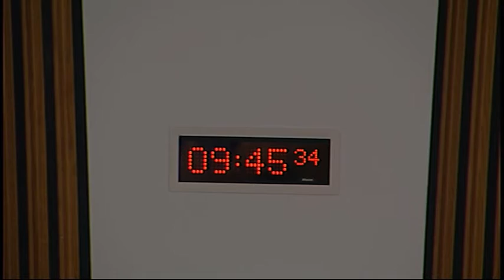Economy, Energy and Tourism Committee - Scottish Parliament: 20th January 2016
- Economy, Energy and Tourism Committee. Agenda

1. Decision on taking business in private: The Committee will decide whether to take item 5, on the Enterprise Bill Legislative Consent Memorandum, and item 6, on a discussion of evidence heard at today’s meeting, in private.

2. Social enterprises and employee owned businesses - witness expenses: The Committee will be invited to delegate to the Convener responsibility for arranging for the SPCB to pay, under Rule 12.4.3, any expenses of witnesses attending the forthcoming evidence sessions.

3. Enterprise Bill (UK Parliament legislation): The Committee will take evidence on legislative consent memorandum LCM(S4) 40.1 from—

4. Longannet Task Force: The Committee will take evidence from—
Cllr Lesley Laird, Depute Leader, Fife Council;
Hugh Finlay, Generation Director, ScottishPower;
Danny Cusick, Sector Director (Food and Drink, Tourism and Textiles) and Location Director, Fife, Scottish Enterprise;
Calum MacLean, PACE Manager, Skills Development Scotland;
Stephen Boyd, Assistant Secretary, STUC.

5. Enterprise Bill (UK Parliament legislation): The Committee will consider the legislative consent memorandum lodged by John Swinney (LCM(S4) 40.1).

6. Longannet Task Force: The Committee will review the evidence heard at the meeting.

7. Budget Strategy Phase 2016-17 (in private): The Committee will consider a draft report to the Finance Committee at the Budget Strategy Phase 2016-17.